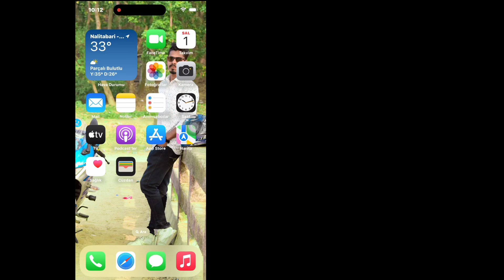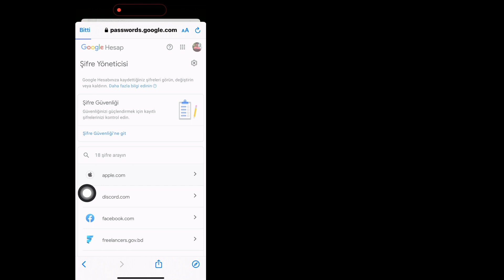Iphone Apple Kimliği Parolanızı Nasıl Görebilirsiniz (2023) | Iphone Apple Kimliği Parolasına Bakın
Android School

Apple Kimliği Parolanızı Iphone'da Nasıl Görebilirsiniz.

Apple Kimliği Parolanızı Iphone'da Nasıl Göreceğinizi Görmek İster misiniz? Cevabınız Evet ise Bu Video Tam Size Göre. Bu Videoda Sizlere Iphone'da Apple Kimliği Parolanızı Nasıl Göreceğinizi Göstereceğim.İzleme Geçmişini Kontrol Etmenin En Kolay İşlemini Göstereceğim O yüzden Iphone'da Apple Kimliği Parolanızı Nasıl Göreceğinizi Öğrenmek İçin Videonun Tamamını Atlamadan İzlemeye Devam Edin. .

 Iphone'da Apple Kimliği Parolanızı Nasıl Görürsünüz (2023),
 Iphone'dan Apple Kimliği Parolasına Bakın,
 iPhone'umda Apple Kimliğimi nasıl bulurum?
 Apple Kimliği şifremi telefonum olmadan nasıl bulabilirim,
 Apple Kimliği şifremi bulabilir miyim?
 apple id şifrenizi iphone'da nasıl görebilirim,
 Apple kimliginiz,
 apple kimliği şifresini sıfırla,
 apple kimliği şifremi unuttum,
 Apple 'kimliği unutuldu,
 iphone 13,
 iphone,

 Telif Hakkı Feragatnamesi :

 Telif Hakkı Feragatnamesi 1976 tarihli Telif Hakkı Yasası'nın 107. Bölümü Altında, Eleştiri, Yorum, Haber, Raporlama, Öğretim, Burs ve Araştırma Gibi Amaçlarla "Adil Kullanım" İçin Yapılan Ödenek, Adil Kullanım, Telif Hakkı Devletlerinin İzin Verdiği Bir Kullanımdır.  -Kar, Eğitim veya Kişisel Kullanım Dengeyi Adil Kullanım Lehine Yönlendirin.

 ©tüm Hakları Android Okulu İçin Saklıdır.Başka Yazarlar Bu Videoyu Hemen Yeniden Yüklerse Telif Hakkı İhtarı İle İşlem Yapılacaktır Bu yüzden Yeniden Yayınlamayın